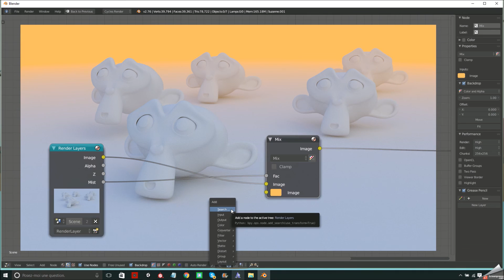The most simplest way to create mist in blender - Quick Tutorial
Hey ! Today im showing you how to quickly create a nice mist effect by post processing in blender ( work in Blender Render and Cycles ) this tutorial is open for what ever level you are in blender to make you grow up everyday :)
You can ask for some tutorials of your choice in the comments and I will reply to it